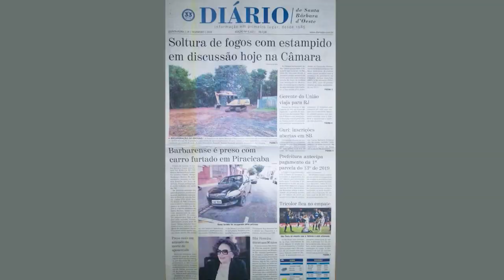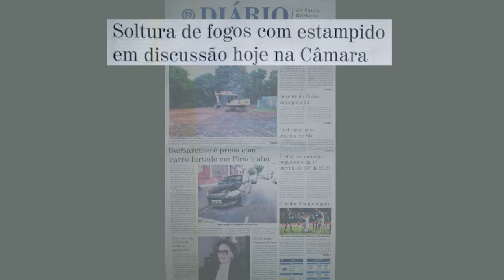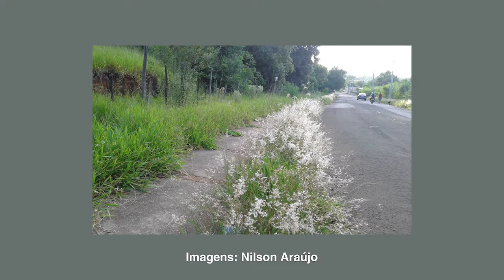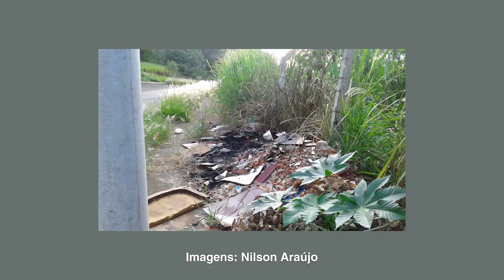Jornal da TV SBNoticias - 14/02/2019 - PREFEITURA É CONDENADA PELA JUSTIÇA DO TRABALHO